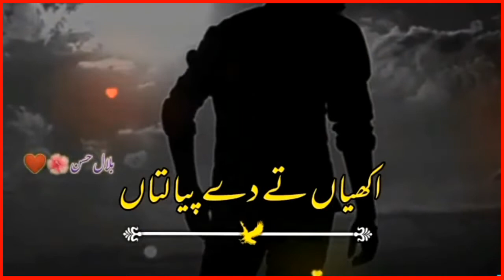Tatho wakra ma kara kaam da aa Punjabi WhatsApp status Punjabi shayari status Dohray#status